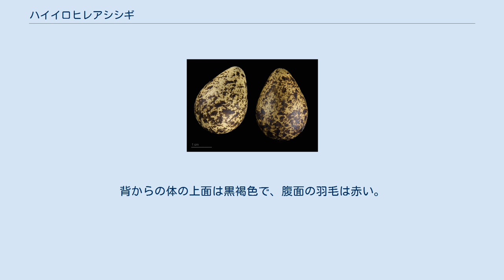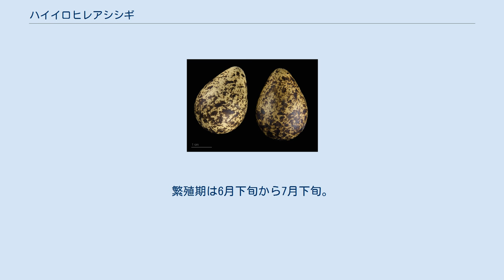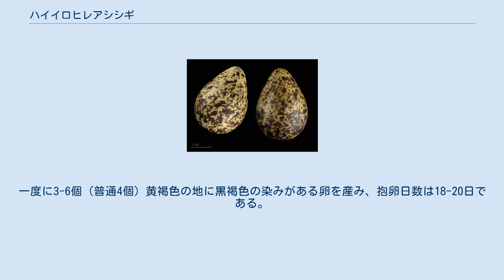ハイイロヒレアシシギ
ハイイロヒレアシシギ（灰色鰭足鴫、学名：Phalaropus fulicarius）は、鳥綱チドリ目ヒレアシシギ科（シギ科に含める説もあり）ヒレアシシギ属に分類される鳥。
ヒレアシシギ属の模式属。
 アフリカ大陸、北アメリカ大陸、南アメリカ大陸、ユーラシア大陸、キューバ、日本、フィリピン 北アメリカ大陸北部やユーラシア大陸北部の北極圏で繁殖し、冬季になるとアフリカ大陸や南アメリカ大陸等で越冬する。
日本には渡りの途中に飛来する（旅鳥）が、沖合上を通過するものが多く目にする機会は少ない。
東北地方以北では、夏にも少数観察される。
 全長22cm。
側頭部の羽毛は白い。
嘴は黄色でやや細く、先端が黒い。
 夏羽は顔前面から後頸部にかけては黒く、顔は白い。
背からの体の上面は黒褐色で、腹面の羽毛は赤い。
オスはメスに比べて全体に羽色が淡くなっている他、腹面に白い斑紋が入る。
冬羽は背面の羽毛が灰色で頭部が白く、嘴から眼を通り側頭部にかけて筋模様（過眼線）が入る。
風切と過眼線は黒い。
和名は冬羽の色に由来する。
 足は淡い灰肉色で、第2-4趾の縁には鰭が発達している。
属小名のfulicariusはクイナ科のオオバンを指し、足の構造がオオバンと似ていることからつけられた。
 海洋や河川、湖、池沼等に生息する。
非繁殖期は主に海洋で生活する。
鳴き声は日本語圏では、「ピーピー」と聞こえる。
 食性は動物食で、昆虫類、節足動物、甲殻類等を食べる。
繁殖期は6月下旬から7月下旬。
一妻多夫である。
ツンドラ地帯の水辺の草原等に枯れ草や地衣類を敷いてオスが営巣し、メスはそこに産卵した後すぐに巣を離れ他のオスと番いを作る。
一度に3-6個（普通4個）黄褐色の地に黒褐色の染みがある卵を産み、抱卵日数は18-20日である。
オスが抱卵・育雛する。
雛は早成性で、孵化後すぐに巣から離れ18-20日で独立する。